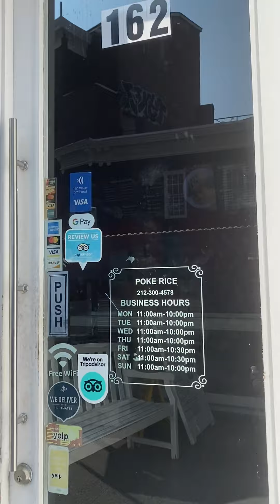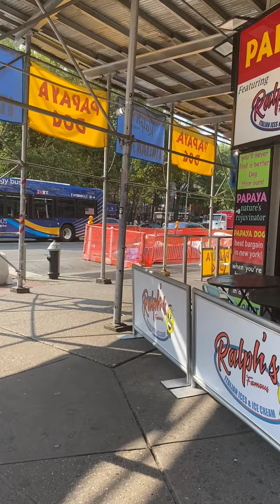How To Have Unbreakable Godly Confidence: Walk With Me in Greenwich Village NYC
Come with me for a mid morning walk around 9:30am Greenwich Village in NYC as we take a walk in The Scriptures, chat about the issues of life & end with a prayer.

***Join this channel at the (2nd tier or higher) to get access to extra features & perks like The Wednesday Wellness Club, The Cassandra Mack Book Club & The Replays of The Live Church By Phone Service:

***GET YOUR TICKETS FOR THE SELF-LOVE JOURNAL & SIP WORKSHOP Live With Me at EventBrite

🦋Cassandra Mack's Books, Resources, Products, Private Coaching & Website🦋 can be found at her LinkTree

Would You Like To Have Simple Prayers At Your Finger Tips?

YOU CAN NOW ADVERTISE YOUR BUSINESS OR MINISTRY ON THE CASSANDRA MACK PODCAST, To Find Out More, click on the following

📖  GET CASSANDRA MACK'S BOOKS 📖
*** Cassandra Mack’s Books On Amazon ***

● DO YOU WANT TO SUPPORT THIS MINISTRY & GIVE AN OFFERING? ●
If you would like to give & support, you can now do so here -

● PAPERBACK BOOKS ●
⇢ BECAUSE YOU’RE WORTH IT SELF-LOVE JOURNAL & WORKBOOK
⇢ FAITH NOTES NOTEBOOK FOR WRITING DOWN YOUR NOTES
⇢ THE SOUL FAST WORKBOOK
⇢ SPEAKING LIFE INTO YOUR I AM
⇢ UNLEASH YOUR UNSTOPPABLE
⇢ SELF-CARE COLORING BOOK FOR GROWN-UPS
⇢ MASTER YOUR MIND, MOOD, & ATTITUDE IN THE WORKPLACE
⇢ DONT LET A BREAK-UP BREAK YOU DOWN